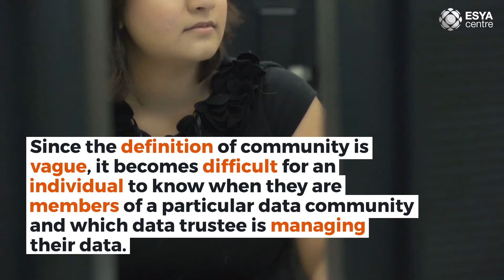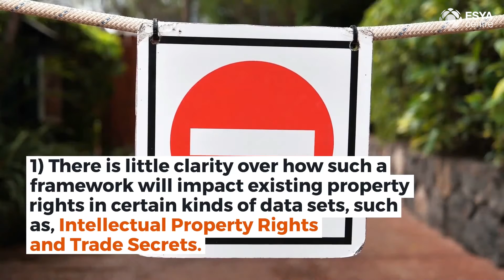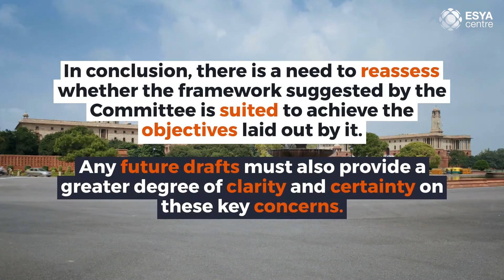Non-personal Data: Concerns and Issues with the NPD Committee's Recommendations